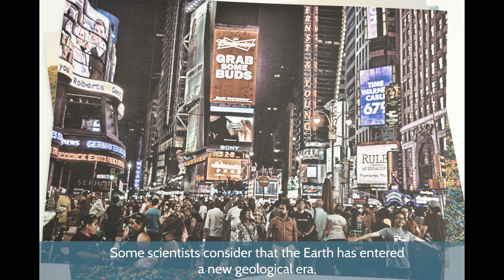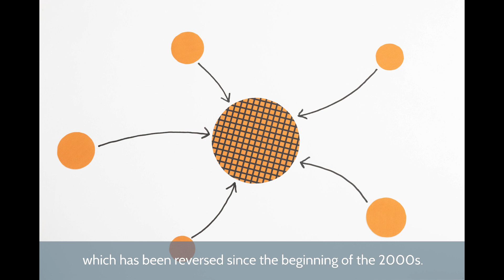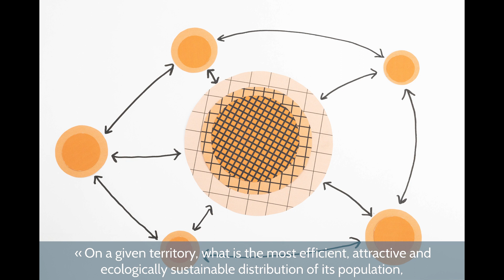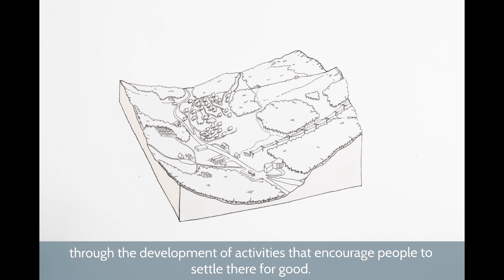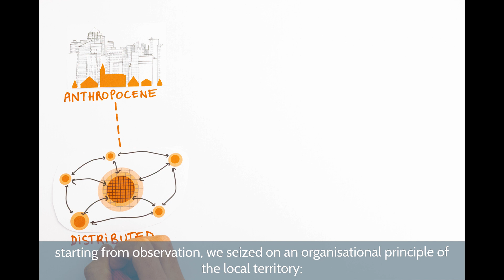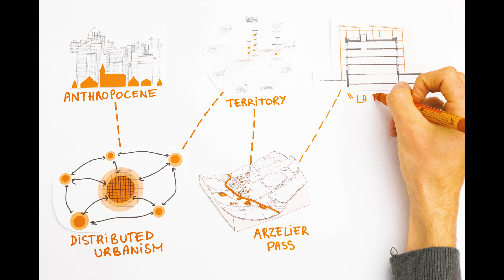Solar Decathlon Wuppertal | Project movie - 2022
Discover the presentation movie of the project made by Team AuRA for the Solar Decathlon 2022 in Wuppertal, Germany.

Voice-over : Susannah O'Corroll